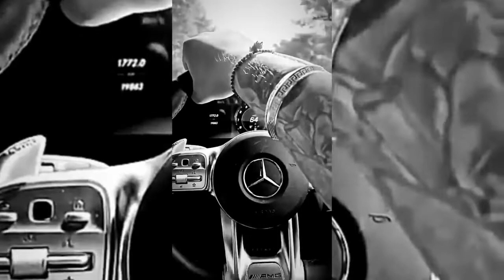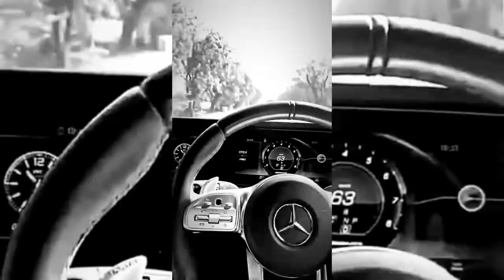Tribute to Sidhu Moose Wala | Love from Pakistan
Sad News Sidhu Moose Wala Passed Away | Sidhu Moose Wala Shot Dead video | Sidhu Moose Wala death
Sidhu Moosewala 'ਤੇ ਫਾਇਰਿੰਗ ਹੋਈ ਹੈ। ਮੂਸੇਵਾਲਾ ਸਮੇਤ 3 ਲੋਕ ਜ਼ਖ਼ਮੀ ਹੋਏ। ਜਵਾਹਰਕੇ ਪਿੰਡ ਦੇ ਹਸਪਤਾਲ 'ਚ Moosewala ਨੂੰ ਦਾਖ਼ਲ ਕਰਵਾਇਆ ਗਿਆ ਹੈ।Mooewala ਦੇ ਗੋਲੀ ਲੱਗੀ ਹੈ।